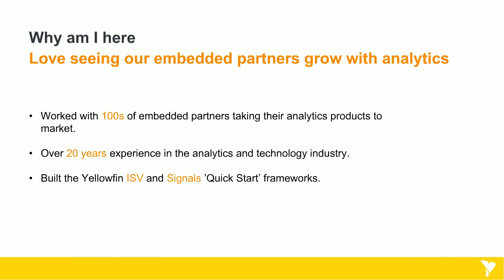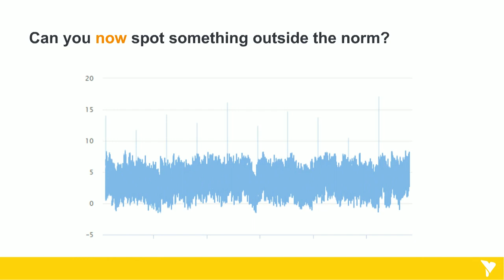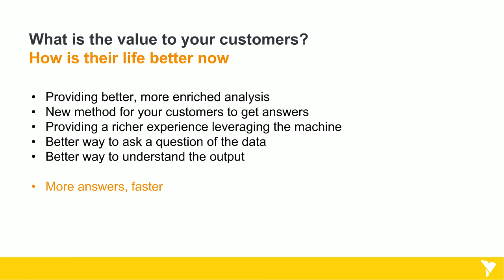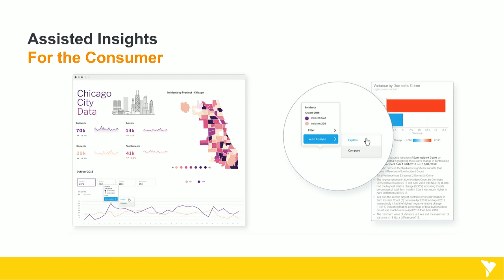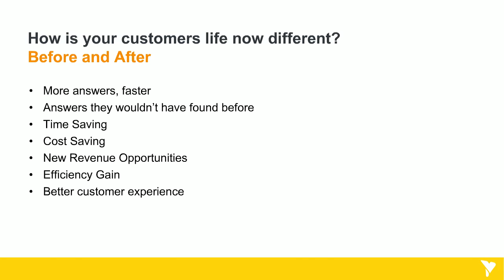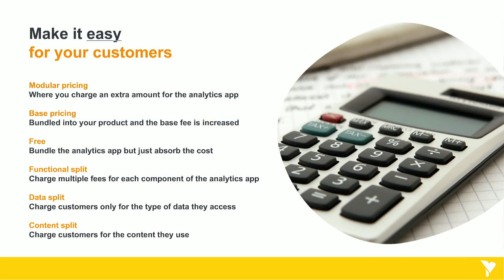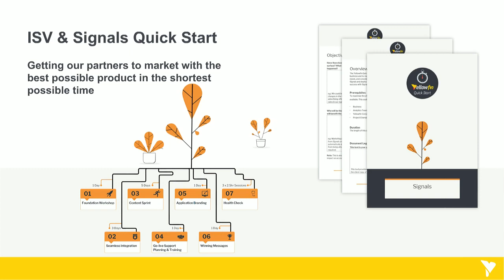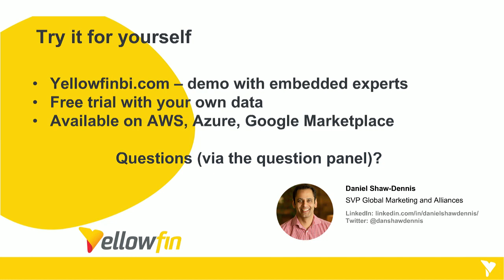Embedding AI-Powered Analytics into Your Application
Today’s leading software applications need more than just reports and dashboards to provide an edge. That edge is AI. In our next webinar series, Yellowfin SVP, Daniel Shaw-Dennis, goes beyond the buzz words and will cover the practicalities, marketability and steps to consider when embedding AI-powered analytics. This webinar explains how AI can multiply the value of your software application.